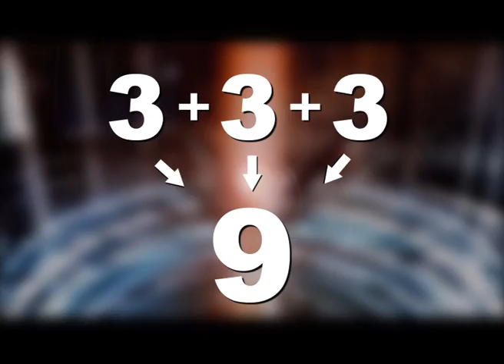Ep. 8: Top 30 - Group 1 Results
It's the first results show from Season 5! Find out who stays and who goes!

Join the judges Dede Mabiaku, Darey, Yinka Davies  and the host Illrymz in the search for the next Nigerian Idol.

Nigerian Idol is a TV reality show with a nation-wide search for Nigeria's next solo superstar, which will offer one young talent the opportunity that raw talented singers have until now, only dreamed of.